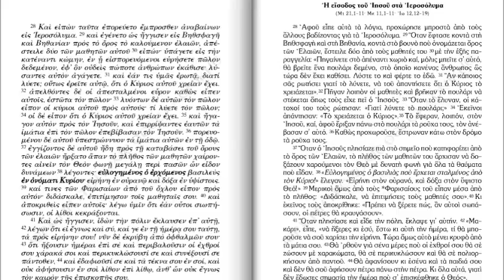ΚΑΤΑ ΛΟΥΚΑΝ ΕΥΑΓΓΕΛΙΟΝ ΚΕΦ 19,28 44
Ορθόδοξη Χριστιανική μετάφραση και ανάλυση της Καινής Διαθήκης. Κατά Λουκά ευαγγέλιο.